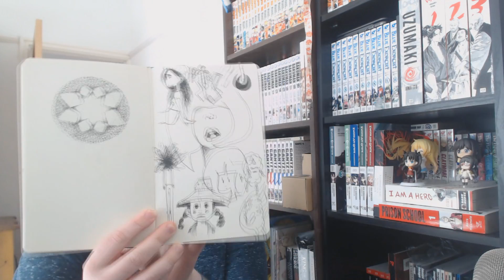Monday Mumble 002 | Inktober, SAO LN & Food Wars Manga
Update time :D Its been a busy month so far, lots of uni work and little time to play but it would seem I've found time to read. Let me know down below what you're watching and reading :)

Art Store: Coming soon [Prints/Stickers etc]